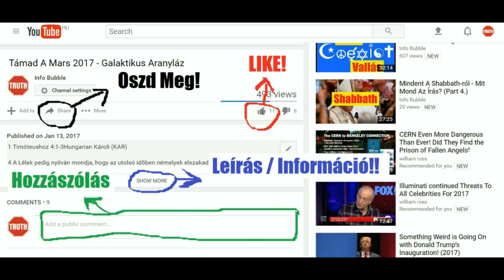Válság Közeleg - Lehmann Kristóf Az ATV-n 2018.08.17.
Az ATV Start vendége Lehmann Kristóf tanszékvezető, egyetemi docens, BCE MNB tanszék.